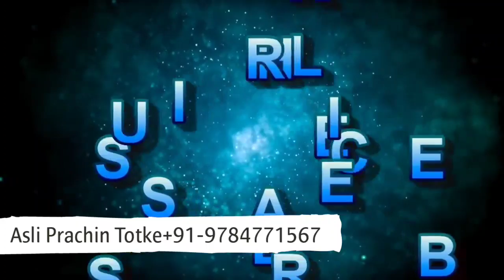अपनी हाइट के अनुसार 1 मोली का धागा यहां बांध दे 16 दिन में होगी शादी पक्की-Jaldi shadi hone ke upay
अपनी हाइट के अनुसार 1 मोली का धागा यहां बांध दे 16 दिन में होगी शादी पक्की-Jaldi shadi hone ke upay  || Asli Prachin Totke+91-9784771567

अपनी हाइट के अनुसार 1 मोली का धागा यहां बांध दे 16 दिन में होगी शादी पक्की,Jaldi shadi ke upay,Asli Prachin Totke, Rishta pkka karne ke upay, Asli Prachin Totke, shighar vivah ke liye btao,tulsi ka pryog kase karen, Shadi Jaldi Hone Ke Upay In Hindi, Lal Kitab K Totke, Lal Kitab Marriage Remedies, rishta pakka hone ke totke, rishta pakka hone ka mantra,Shadi Jaldi Hone Ke Upay In Hindi, Jaldi Shadi Ke Upay In Hindi, sighra shadi ke upay, prem vivah ke upay, love marriage ke totke,jaldi shadi krne ke upay.